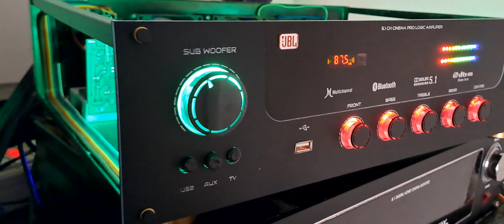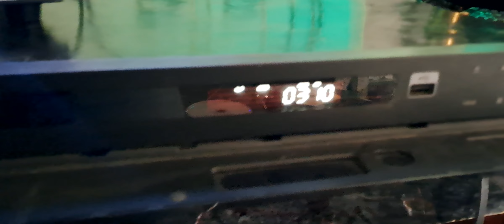5.1 ACRYLIC AMPLIFIER || BASIC MODEL WITH VU METER ||AS AUDIO SALEM || PH:6380471330